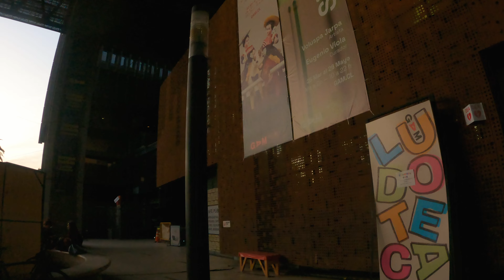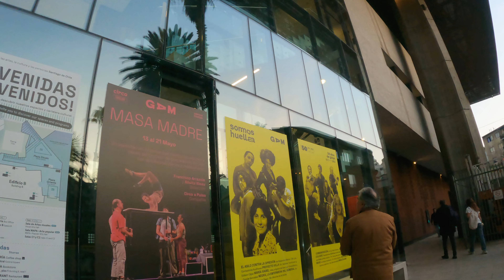Recorriendo la Ciclovía del Parque Arauco!!!!!! 🚴🏻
Salí a recorrer la nueva ciclovía de Cerro Colorado en Las Condes, que está ubicada entre el mall Parque Arauco y el Parque Araucano!!!

Equipamiento utilizado:
- Cámara: Gopro Hero 9 Black
- Bicicleta: Specialized Rockhopper Expert